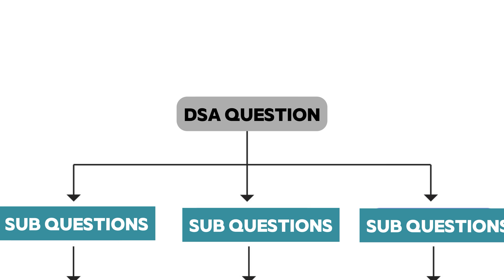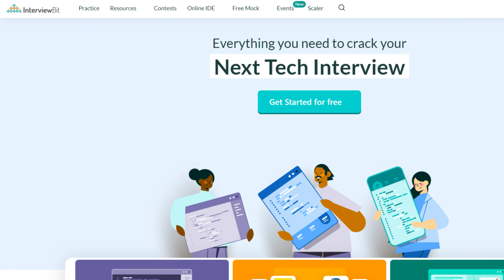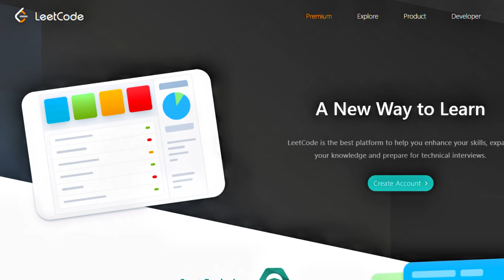How She Cracked her Dream Company Google | Tier 3 to Google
HI Everyone,
In this video I have invited over Yati Vishnoi who is an upcoming SDE at Google. She explains her journey of how she cracked Google, that too in Recession period. She also give valuable advice to freshers on how they can crack their dream company so do watch till the end!